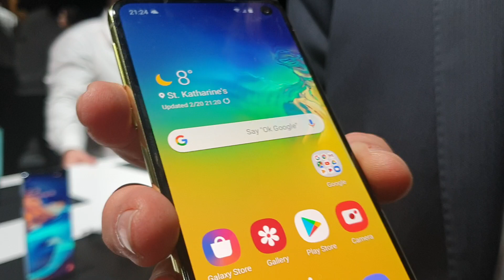Samsung Galaxy S10E - anteprima Cellulare Magazine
Display da 5,8 pollici, sensore delle impronte digitali posto sotto al tasto laterale di accensione, doppia fotocamera posteriore e singola selfie cam. Prezzo di lancio: 779 euro.